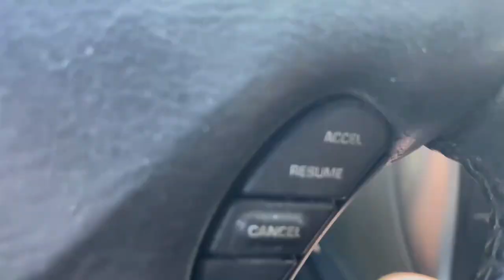Cross Country Vlog 2024(Denver to West Virginia!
Join me on an unforgettable road trip starting from Denver, Colorado, heading down I-25, and then taking a detour through the scenic county roads of Kansas. Along the way, you'll experience wide-open landscapes, peaceful small towns, and the rugged beauty of the Midwest. After cutting east through Kansas, I’ll hop on I-70, one of America’s most iconic highways, leading me through the heartland of the U.S., eventually arriving in the Ohio/West Virginia area.

As I cruise through eastern Colorado and rural Kansas, you’ll see golden fields, quiet farmhouses, and open skies. The trip then brings us onto I-70 East, passing through cities like Salina and the Kansas City metro before crossing into the Midwest and beyond. The journey reveals the natural beauty of the Great Plains and the rich culture that defines the region, giving you a front-seat view of my van life experience and the unique charm of roadside attractions along the way.

Whether you're a fan of long-haul road trips, curious about traveling across the Midwest, or planning your own adventure, this video is packed with travel tips, route highlights, and must-see stops. Sit back and enjoy the ride as I take you through America’s highways and byways, from the Rockies to the Appalachians!